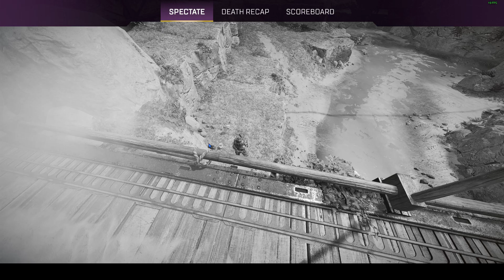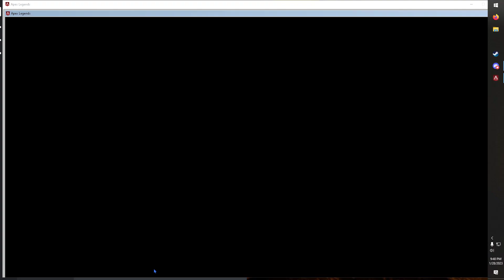toxic men swears ALOT | Apex Legends